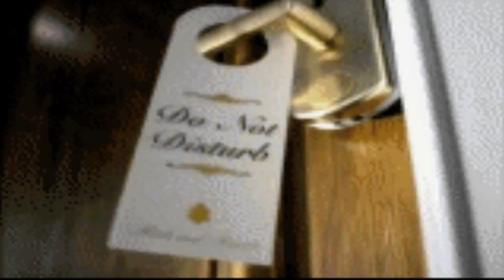Piet Veerman - Has Amado una Mujer Deveras (Have You Ever Really Loved A Woman?)